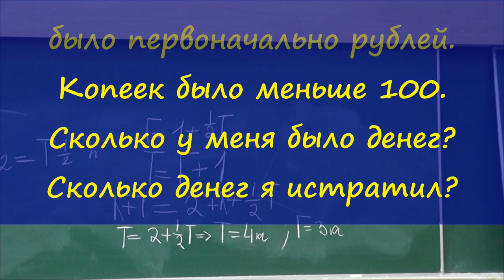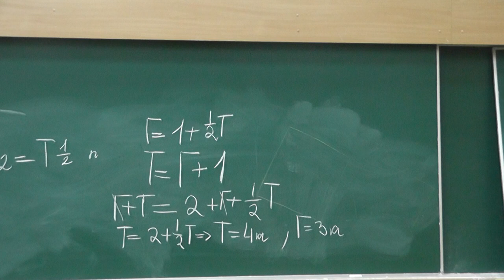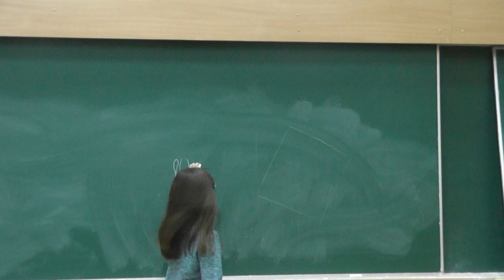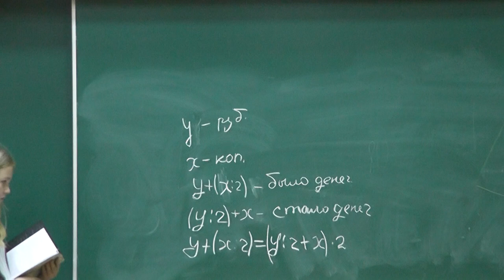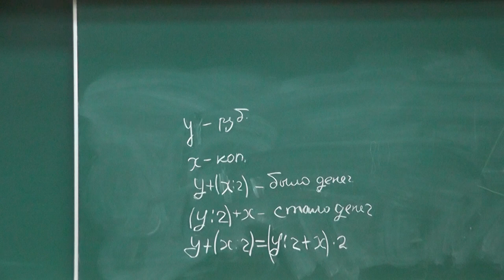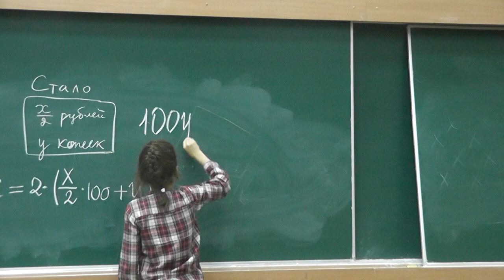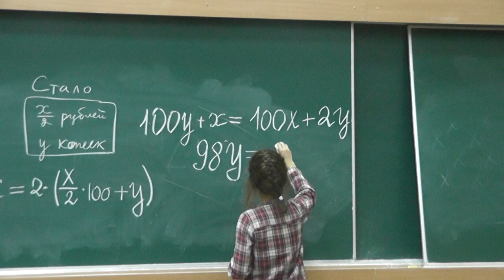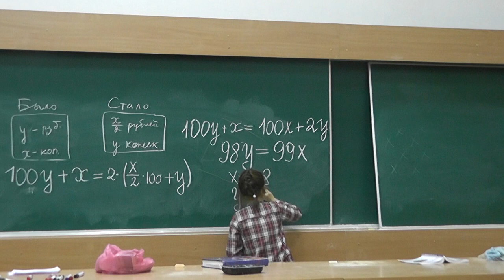16 Задача 319 из «Тысячи и одной задачи по математике»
Истратив половину денег, я заметил, что осталось вдвое меньше рублей, чем было первоначально копеек, и столько же копеек, сколько было первоначально рублей. Копеек было меньше 100. Сколько у меня было денег?